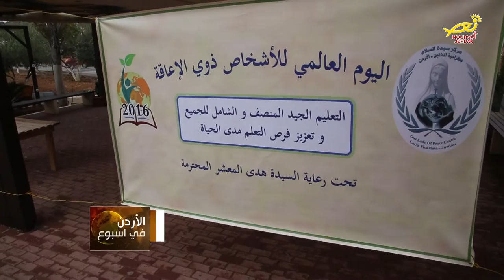نورسات الأردن : تقرير - مركزُ سيدةِ السلام يحتفلُ باليومِ العالمي للأشخاصِ ذوي الاعاقة 2016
تحت شعار "التعليم الجيد المنصف والشامل للجميع وتعزيز فرص التعلم مدى الحياة " نظم مركز سيدة السلام احتفالا باليوم العالمي للأشخاص ذوي الإعاقة ،برعاية السيدة هدى المعشر وبحضور البطريرك فؤاد طوال والمطران سليم الصايغ والمونسنيور البيرتو اورتيغا مارتن السفير البابوي لدى الأردن والعراق والمونسنيور روبيرتو كونا القائم باعمال سفارة الفاتيكان بعمان وعدد من الآباء الكهنة والراهبات وشخصيات رسمية وعامة وممثلي جمعيات ومؤسسات خيرية وذوي الأطفال منتسبي المركز.
واشادت راعية الحفل هدى المعشر في كلمتها بالدور الكبير الذي يقوم به مركز سيدة السلام للأشخاص ذوي الإعاقة ودور مؤسسيه والقائمين عليه وجميع العاملين فيه والخدمات الإنسانية التي يقدمونها مشيرة أن الاحتفال جاء ايضا بمرور عشر سنوات على الميثاق العالمي لحقوق الأشخاص ذوي الاحتياجات الخاصة. هذا الميثاق الذي وضع العالم أمام مسؤوليته لإزالة جميع العقبات التي تقف عائقًا أمام الإندماج الشامل ووصول كل واحد منا إلى أقصى ما أنعم عليه الله من طاقات وإمكانيات...
وشكر الأب شوقي بطريان مدير المركز في كلمته جميع الحضور حيث اثنى على دعم جميع المؤسسات والأفراد للمركز ..داعياً إلى ضرورة تقبل الأطفال ذوي الإعاقة في المجتمع ومنحهم الفرص التي يستحقونها ومؤكداً على أهمية دمجهم في المدارس النظامية..
واشتمل الحفل على العديد من الفقرات الفلكلورية والوطنية ورقصات شارك بها اطفال المركز ذوي الإعاقة بالتعاون مع مدرسة الجالية الدولية ومدرسة راهبات الوردية بمرج الحمام... كما افتتح ايضا معرضا للرسومات الفنية من اعمال الأطفال معبرين فيها عما يدور بفكرهم وخيالهم.
وفي الختام تمَّ تسليم جوائز مركز سيدة السلام للعمل الطلابي المتميز عن فئة المدارس حيث جاءت هذه المبادرة بداية على مستوى مدارس البطريركية اللاتينية في الأردن ومدارس راهبات الوردية بهدف تشجيع اندماج الطلاب ذوي الإعاقة في المدارس التنظيمية، وحثِّ الطلاب غير المعوقين على تقبلهم والتفاعل معهم.